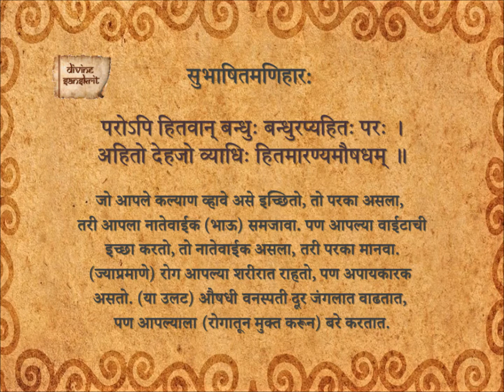Subhashita Maniharaha 78_Ma